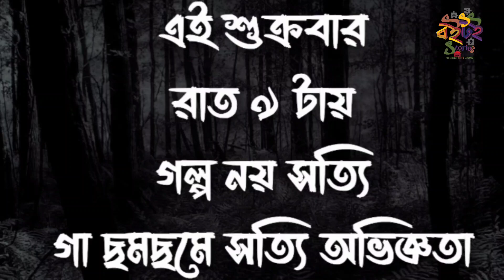বর্ষা শেষ কিন্তু দিন আসছে ঘেঁষে ঘেঁষে লেপ মুড়ি দিয়ে গল্প শোনার